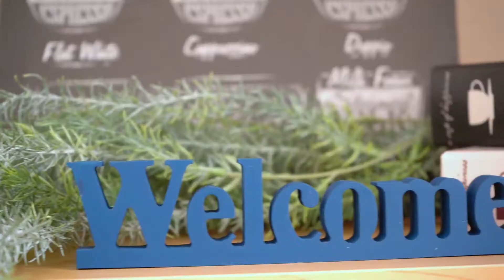ドーミー西宮門戸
ドーミー西宮門戸　Dormy nisinomiyamonto

〒663-8015 兵庫県西宮市野間町5-6
阪急今津線「門戸厄神」駅徒歩約6分
82室男女混在寮